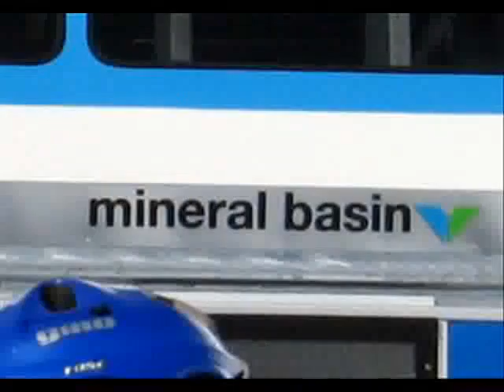Snowbird 2008 -- "Airplane/Primitive" by The Slip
Skiing trip to Snowbird Utah set to "Airplane/Primitive"